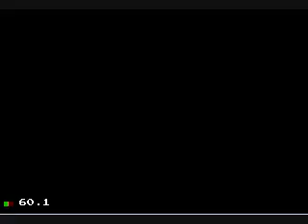My First Time Playing*: Sonic Megamix V.4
Now that the fourth build for Sonic Megamix has been released, I felt that I had to record my first attempt at Sunny Shores.

Clearly, I should go back to playing a few times BEFORE recording.

Also, the * in the title is there since I have played previous builds of Megamix before, and the first zone is not all that different.

Edit: Sorry for the god awful quality.